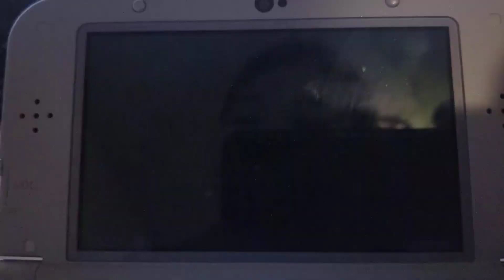Mario Party Star Rush with Monopoly Richest Edition Final Scores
Monopoly Richest Edition Final Scores
Becoming The Master
Achievement Unlocked Gamerscore 40